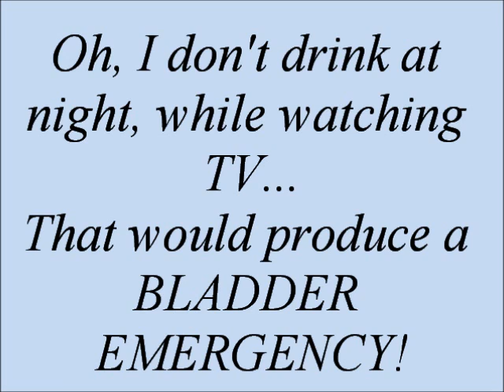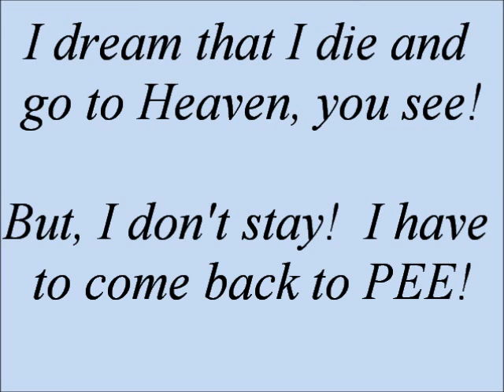OODIE PURDLE-MY TRIP TO HEAVEN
OODIE'S ODE: "My Trip To Heaven"